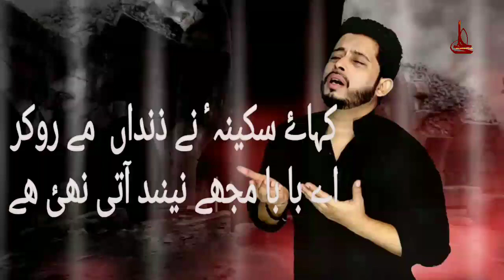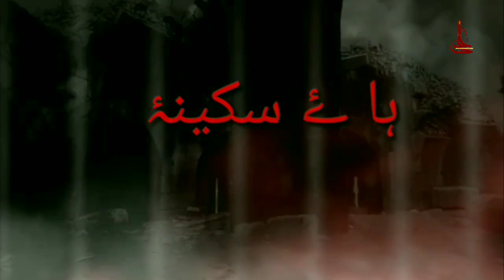JANABE SAKINA KA MASAYEBI NOHA (AE BA BA MUJHE NINDH AATI NAHI HAI) || ALTAFHUSSAIN NOHA 2018-19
Noha
Nohakhan
shyerjanab

AGM OFFICIAL KOLKATA Production :-

🚩AGM OFFICIAL KOLKATA

Credit:- Zeeshan Hussain  (AGM)
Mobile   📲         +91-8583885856